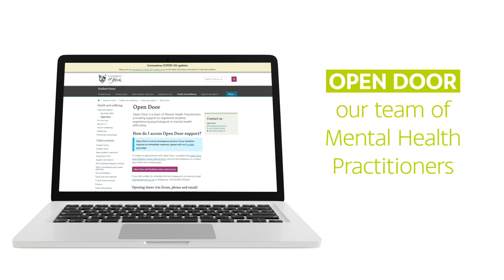The start of term journey for returning students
Find out our plans for delivering teaching, a safe campus and the York experience this September.